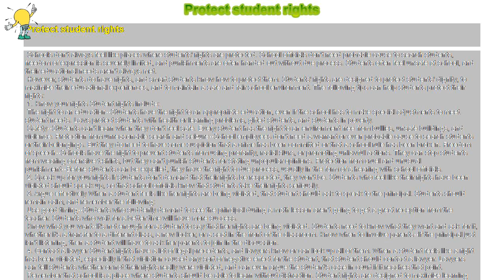How to : Protect student rights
Protect student rights

 Schools don't always feel like places where students' rights are protected. School officials don't need probable cause to search students, freedom of expression is severely limited, and punishments are often handed out without due process. Students often feel unsafe at school, and their educational needs aren't always met.

 However, students do have rights, and smart students know how to protect them. Students' rights are designed to protect students' dignity, to maximize their educational experiences, and to maintain a safe and fair school environment. The following tips can help students protect their rights:

 1. Know your rights Student rights include:

 The right to an education--Students have the right to an appropriate education, even if the school has to make special adjustments to meet student needs. Laws protect students with health or learning problems, gifted students, and students in poverty.

 Safety--Students can't learn when they don't feel safe. Every student has the right to an environment free from bullies, unsafe buildings, and violence. Protection from unreasonable search and seizure--School employees don't need a warrant or even probable cause to search students or their belongings. But they do need to have some suspicion that a crime has been committed or that a school rule has been broken. Freedom of speech--Schools have the right to prevent students from using profanity, racial slurs, or promoting unlawful actions. They can stop students from wearing offensive t-shirts, but they can't punish students for stating unpopular opinions. Protection from cruel and unusual punishment--Before students can be expelled, they have the right to due process, usually in the form of a hearing with school officials.

 2. Speak up for your rights If students don't demand that their rights be respected, they won't be. Students who feel like their rights have been violated should speak up, so that school officials know that students take their rights seriously.

 3. Argue effectively When a student feels like her rights are being violated, that student should ask to speak to the principal. Students should remain calm, and remember the following:

 Use good timing--Students who suddenly demand to see the principal during a math lesson aren't going to get a great reception from the teacher. Students who wait for a better time will have more success.

 Know what you want--It's not enough for a student to say that her rights are being violated. Students need to know what they want and ask for it, whether it's a transfer to a different class, a new locker, or a seat in the front of the classroom. Know when to involve parents--If the principal just isn't listening, then a student will have to ask her parents to join in the discussion.

 4. Contact a lawyer Student rights have a lot of legal precedents, and lawyers know or can look up all of them. When a student feels like a right has been violated, especially if that violation caused any sort of negative effect for the student, that student should contact a lawyer. Lawyers can tell students whether or not their rights really were violated, and can even argue the student's case in court if it reaches that point.

 Remember that school is a place where students should be able to learn without distraction. Student rights are designed to maximize learning and safety for all students, so don't be afraid to protect yours.

  Quick Tips: You should feel safe in school! If you don't, then something is wrong.